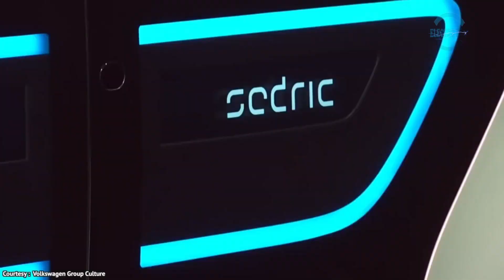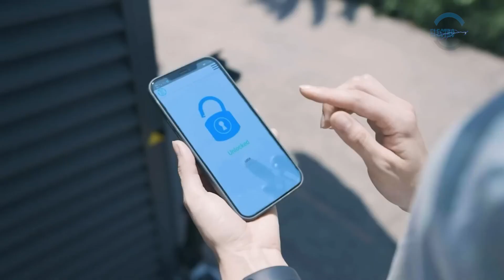The Green Drive: All About Electric Cars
In this video, we uncover the latest advancements, features, and benefits of electric cars, providing you with all the essential information you need to know. Join us on this journey towards sustainability and explore the future of transportation with electric cars.

PLEASE NOTE: Video thumbnails are a composite image and may not correspond to the content. Thank you for your understanding!
                  𝐈𝐟 𝐲𝐨𝐮 𝐥𝐢𝐤𝐞 𝐭𝐡𝐞𝐧, 𝐩𝐥𝐞𝐚𝐬𝐞

00:00  - Highlight
00:13 - Volkswagen SEDRIC
01:07 - Toyota FV2 Concept
02:05 - Lit Motors C1
03:00 - Segway Villain SX10
04:05 - Envo FLEX SnowBike
05:05 - Blizwheel E-Scooter
06:06 - Leaperkim Veteran Patton
07:07 - Blizwheel Electric Roller-skates
08:02 - Bandit9 Supermarine